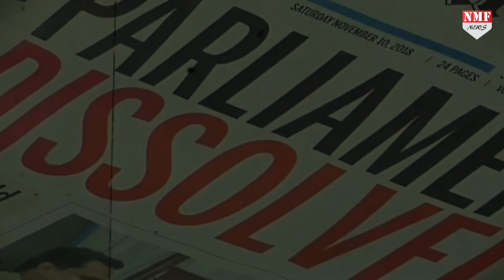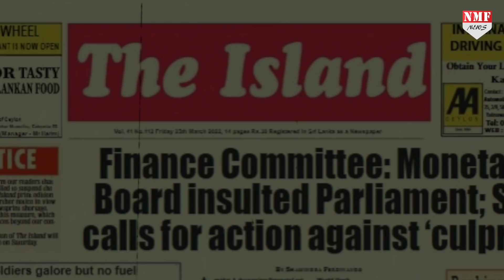चीन से गच्चा खाने के बाद मोदी के चरण में आया श्रीलंका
श्रीलंका 1948 के बाद से अब तक के सबसे गंभीर आर्थिक संकट से गुजर रहा है। श्रीलंका के कंगाल होने के पीछे वैसे तो कई कारण हैं लेकिन जो सबसे मुख्य कारण है वो है श्रीलंका सरकार के वो फैसले जिसने उसे ही गर्त में डाल दिया। सबसे पहले तो आर्थिक तंगी झेल रहा श्रीलंका चीन से बहुत सारा कर्ज ले चुका है। जिससे श्रीलंका कर्ज में डूब गया है। और अकेले सिर्फ चीन का करीब श्रीलंका के उपर पांच बिलियन डॉलर का कर्ज है।

rishabh
neyaz